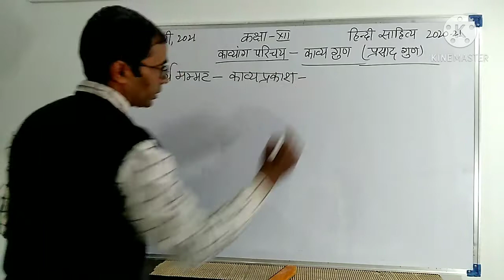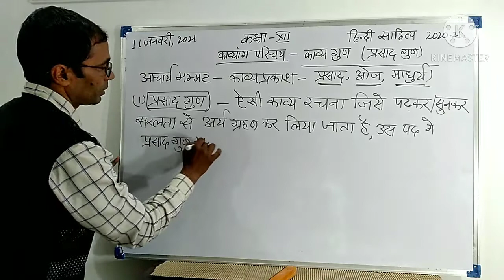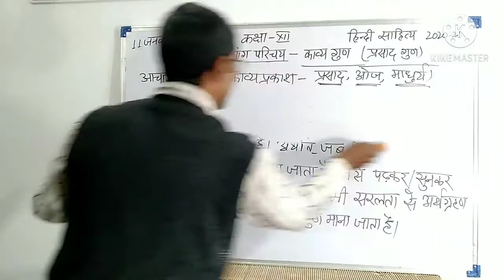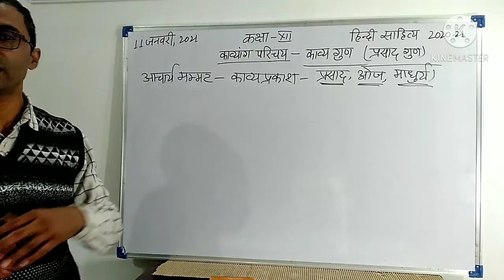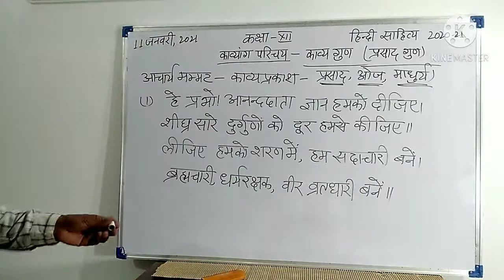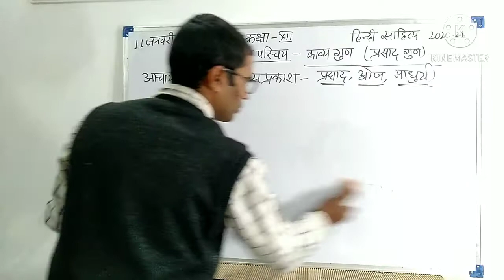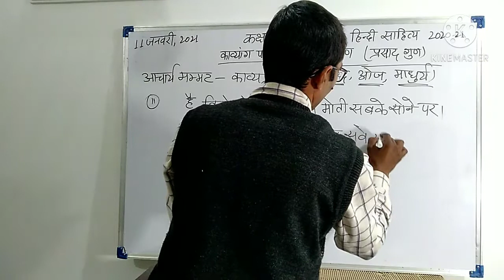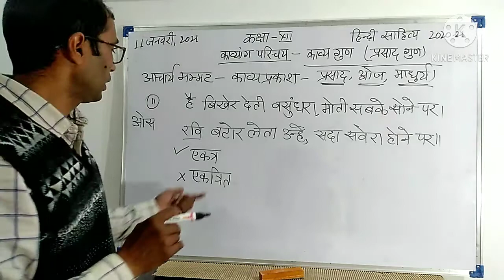काव्यांग परिचय ।। काव्य गुण ।। प्रसाद गुण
राजस्थान माध्यमिक शिक्षा बोर्ड, अजमेर के तत्त्वावधान में कक्षा 12 की हिंदी साहित्य विषय के संशोधित पाठ्यक्रम के अनुसार काव्यांग परिचय के भाग काव्य गुण पर चर्चा की गई है। काव्य-गुण में प्रसादगुण और पूछे जाने वाले प्रश्नों की प्रकृत्ति पर बात की गई है। वीडियो देखें और 12 वीं के बच्चों के साथ साझा करें। शुक्रिया
राजस्थानमाध्यमिकशिक्षाबोर्ड-अजमेर